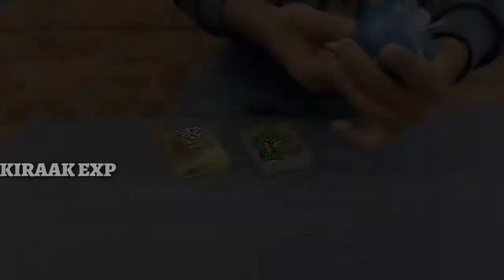Making big bomb at home || Bomb experiments in telugu || బిగ్ 💣 తెలుగులో